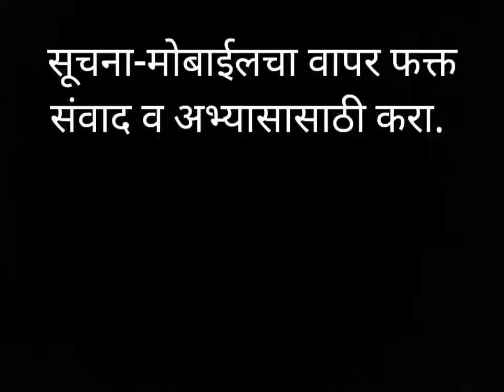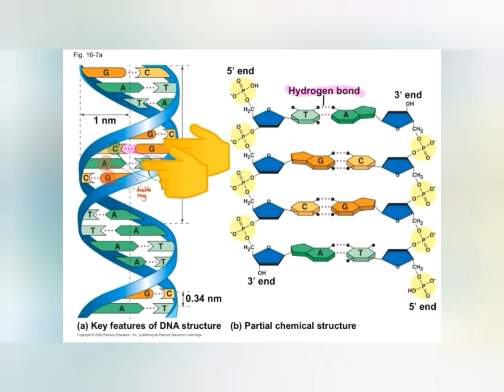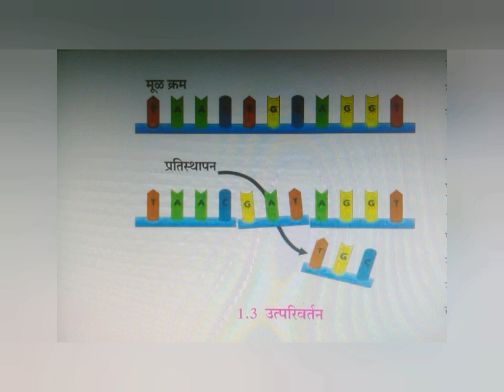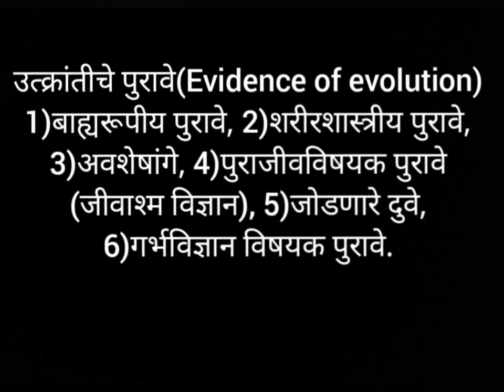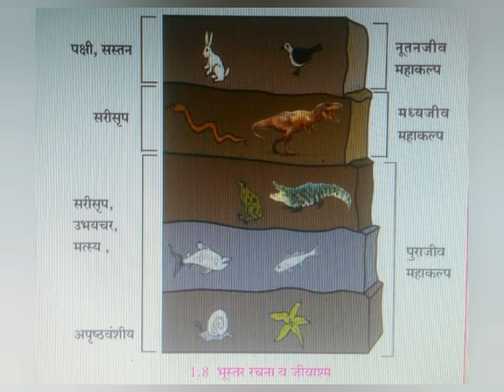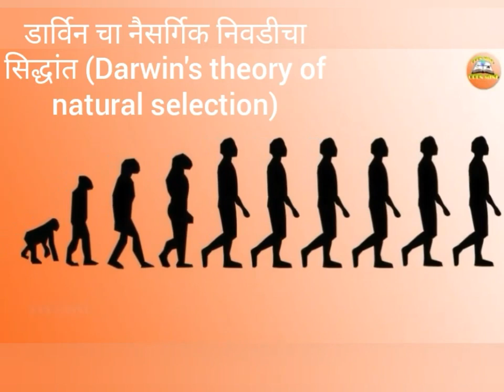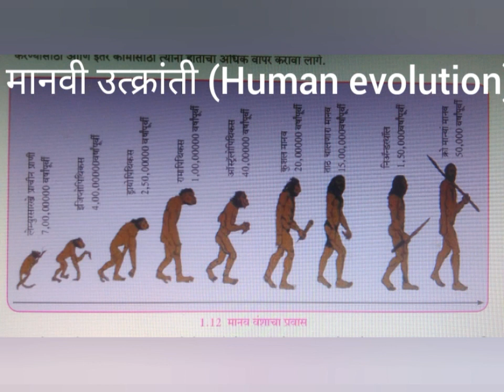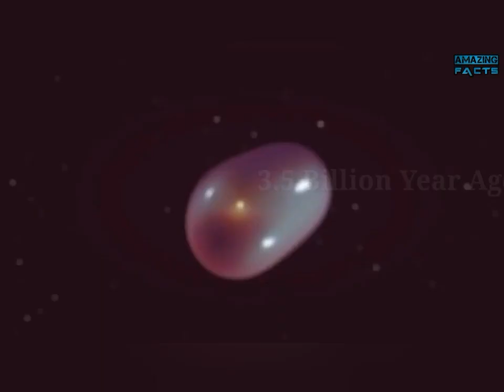इयत्ता-10 वी. विषय-विज्ञान आणि तंत्रज्ञान-भाग-2.पाठ- आनुवंशिकता व उत्क्रांती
घटक- आनुवंशिकता व उत्क्रांती,
आनुवंशिकता व आनुवंशिकता बदल
प्रतिलेखन, भाषांतरण व स्थानांतरण
उत्परिवर्तन
उत्क्रांती
उत्क्रांतीचा सिद्धांत
उत्क्रांतीचे पुरावे
बाह्यरुपीय पुरावे
शरीरशास्रीय पुरावे
अवशेषांगे
पुराजीव विषयक पुरावे
कार्बनी वयमापन
जोडणारे दुवे
भ्रूण विज्ञानविषयक पुरावे
डार्विनचा नैसर्गिक निवडीचा सिद्धांत
ल्यामार्क वाद
जातीउद्भाव
मानवी उत्क्रांती